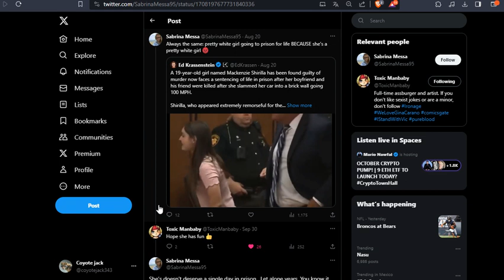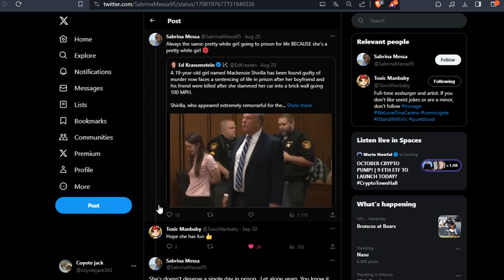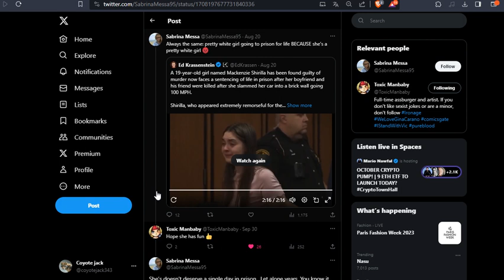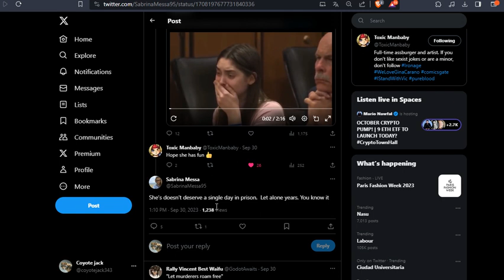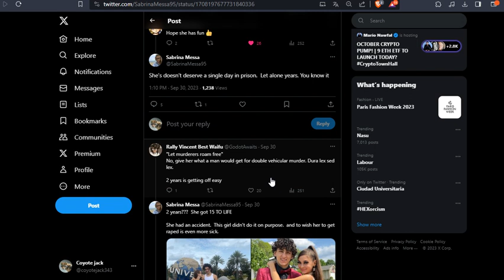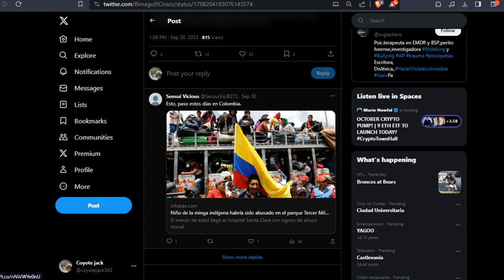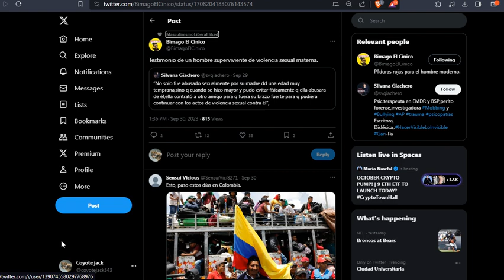Woman who ended BF and his friend's life got sentenced to life in prison (And they still defend her)